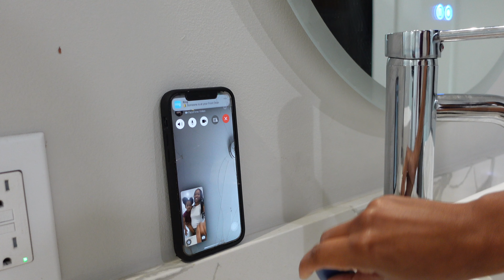To Our Son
thank you for choosing us:

roman venson,
12/08/2023

5 lbs 10 oz